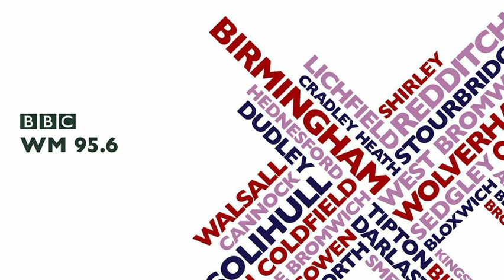BBC Radio WM: Samuel Johnson bust 28 06 23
Lichfield District Council Leader, Doug Pullen, and I discuss Dr Samuel Johnson's bust!